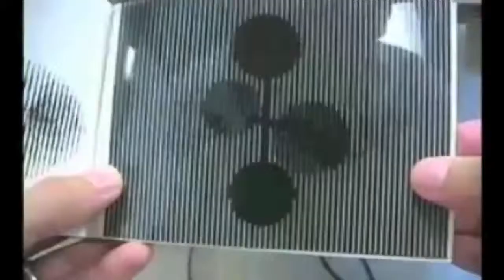Wpadki i zwycięstwa ślicznych dziewczyn i nie tylko 12